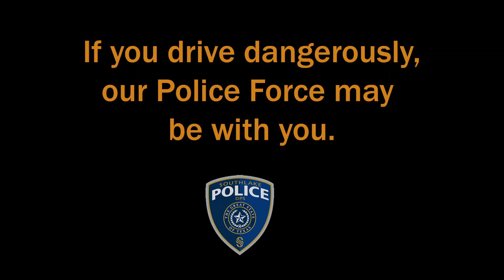Admiral Ackbar Traffic Stop (Star Wars parody)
We want to galax-see you driving the speed limit today and every day!  We do our best to communicate to you where we are and what the speed limits are throughout town so please do your best to drive safe!

Drive safe and aware today in the Southlake galaxy and beyond!

Also thanks to our friend Josh (@bugenforcer) for letting us use his Boba Fett Hellcat Challenger for this shoot.  Those images aren’t painted on… it’s a wrap!